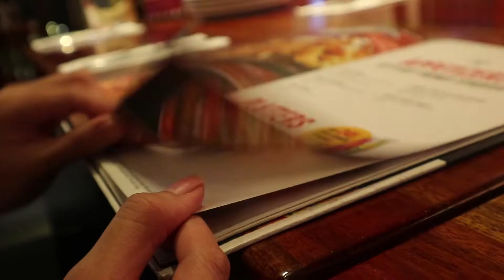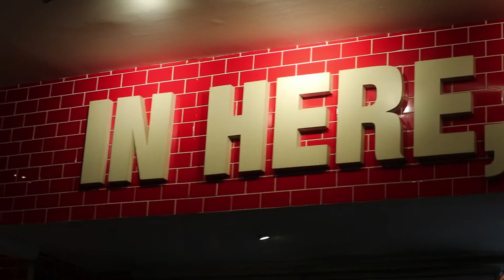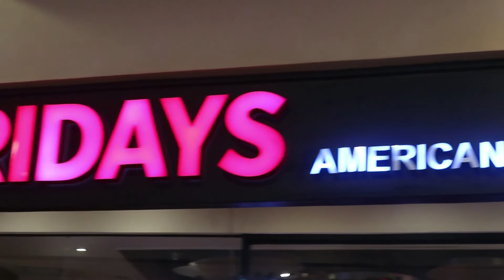MY MAMA'S BIRTHDAY | TGI Friday's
Since I created this channel for the purpose of recording moments of my life, I decided to upload here what we did for my Mom's birthday. This is only the part 1 haha Just a simple dinner in Evia Mall.

FOOD REVIEW: TGI Friday's.
Rate: 9/10
Sobrang sarap ng food, very accomodating ng mga staff and sulit yung bayad! Totally recommended.